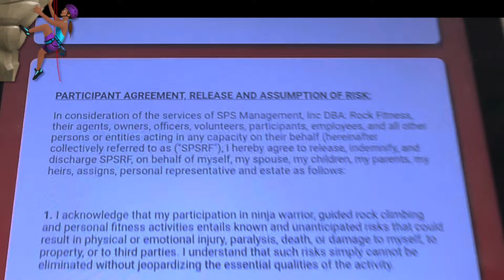Rock Climbing w Val 🧗🏽‍♀️🤍✨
Welcome back to Val’sVida !! First time rock climbing ! It was pretty intense not gonna lie, lil dirty but sm fun lol! Used all my muscles definitely felt like spider man at one point hahahaha 🤣🤣 Life’s a climb YA KNOW 😝💫✨ Have you been or would you want to try it out?? Lmk in the comments !! 🫶🏽